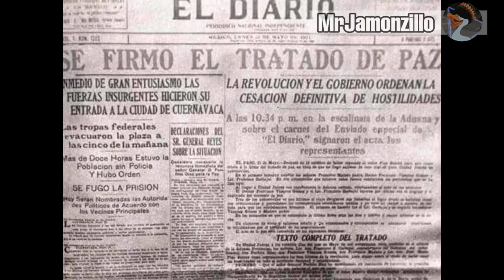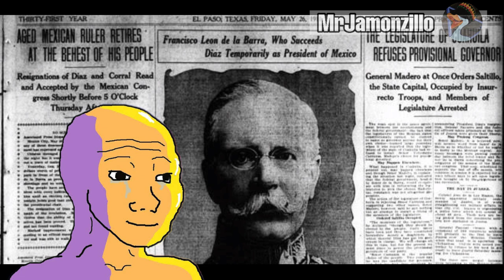Mexico's LITTLE DARK AGE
Somos parte de la historia de Mexico
-Mi video no apoya a la consulta popular para nada, solo es coinsidencia y libertad de expresión, espero que les guste :D